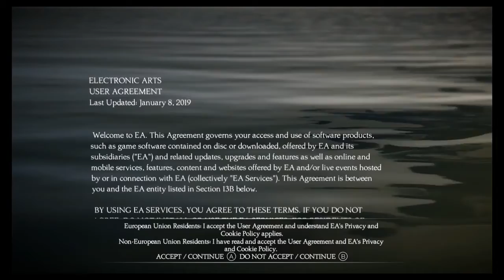Unravel Two: Starting Anew (Part 1)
Cute characters + Beautiful music and background...too bad I grunt every time there's a difficult jump.